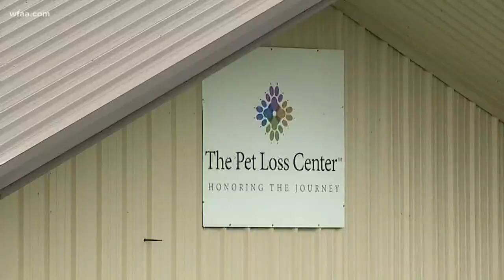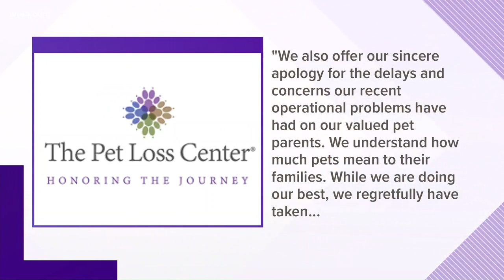Pets left decomposing at cremation company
The Pet Loss Center of McKinney has come under more and more scrutiny after residents in the city of New Hope complained.